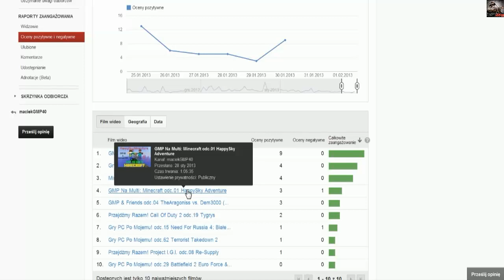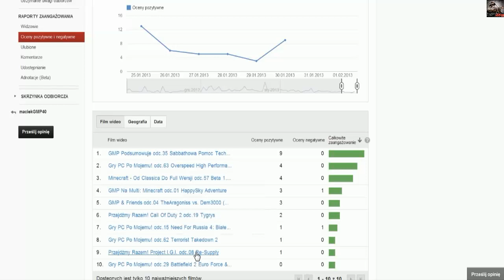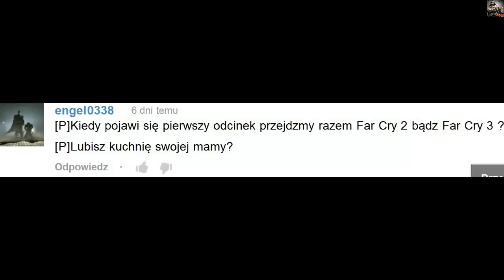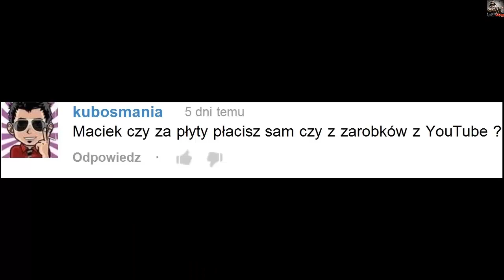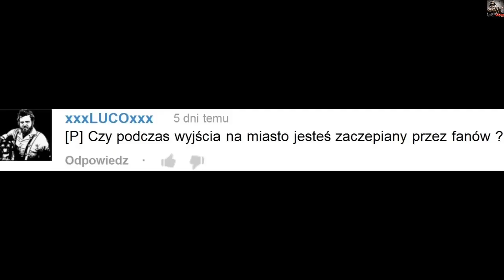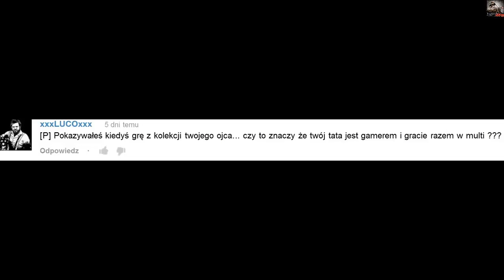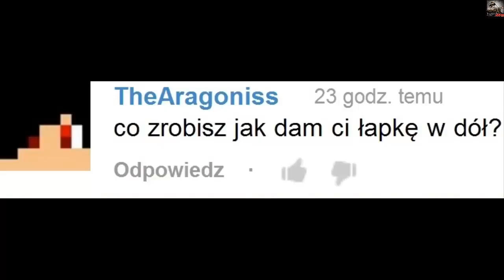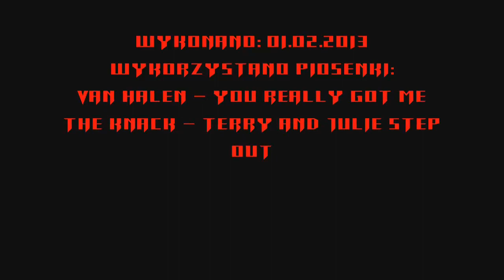GMP Podsumowuje odc.36 OjciecGMP40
Czyli kolejne podsumowanie :)